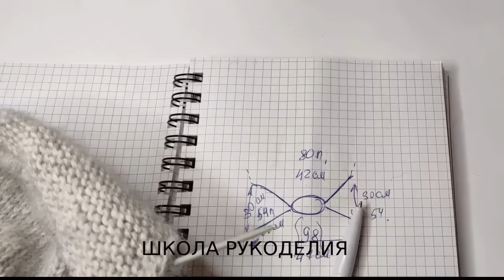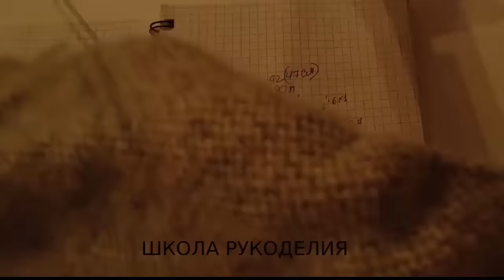СНОГСШИБАТЕЛЬНЫЙ ДЖЕМПЕР С КОСОЙ. азиатский росток. свитер спицами. попетельный мк. модные свитера.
азиатский росток свитер спицами попетельный мк модные свитера зимние вещи kniting женский пуловер вязаные тренды 2021